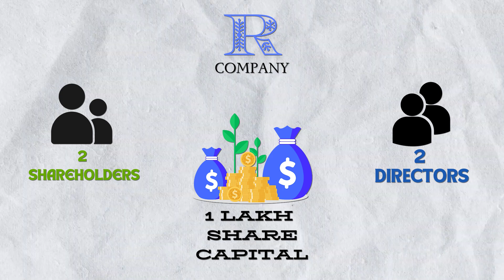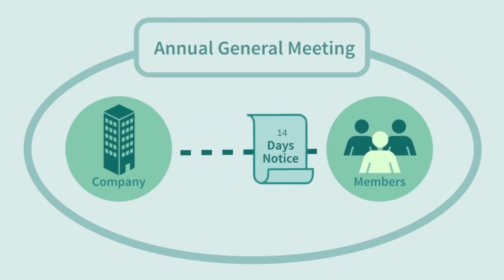How to Legally Remove a Director from Private Limited Company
*Free Downloads*

No.38/13, Desigar Street, Vadapalani, Chennai – 600026, Tamil Nadu, India.